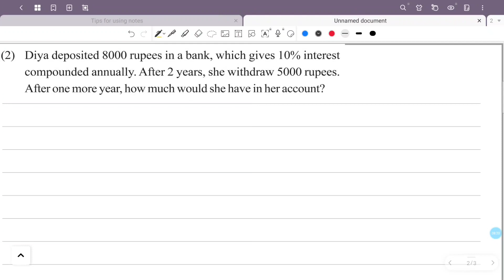class 8 maths chapter 5 money maths page 92 kerala syllabus scert part 4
This video is about class 8 maths chapter 5 money maths page 92 scert kerala syllabus part 4

1) class 8 maths chapter 5 page 92
2) STD 8 maths chapter 5 page 92
3) maths class 8 chapter 5 page no 92
4) 8th standard maths chapter 5 page 92
5) money maths class 8 chapter 5 page 92
6) class 8 maths chapter 5 kerala syllabus page 92
7) money maths chapter 5 question answer page 92
8) class 8 maths page number 92
9) money maths class 8 part 4
10) maths 8th class page 92
11) 8th class maths chapter 5 page 92
12) class 8 money maths page 92
13) class 8 maths chapter 5
14) class 8 maths part 4 money maths
15) class 8 maths money maths page no 92
16) class 8 maths money maths activities
17) class 8 maths money maths question and answer
18) money maths class 8 page 92
19) 8th standard maths kerala syllabus
20) money maths class 8
21) class 8 maths chapter 5 kerala syllabus
22) money maths class 8 malayalam